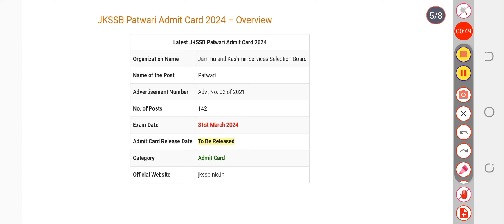JKSSB Patwari Admit Card 2024 Date: Exam Date Announced